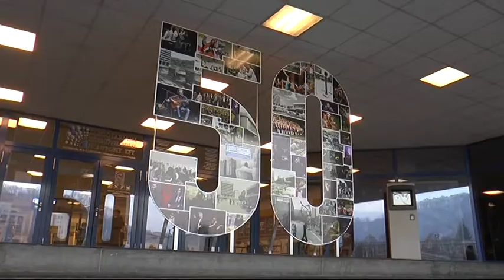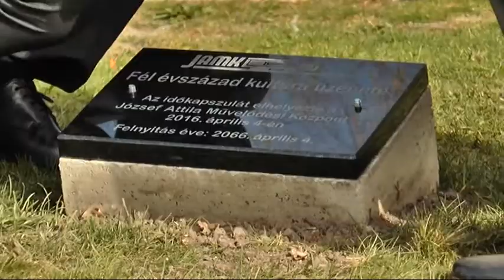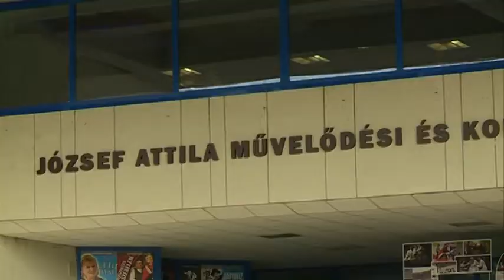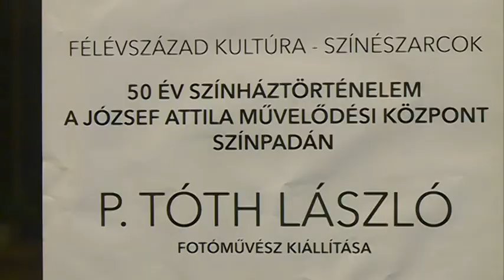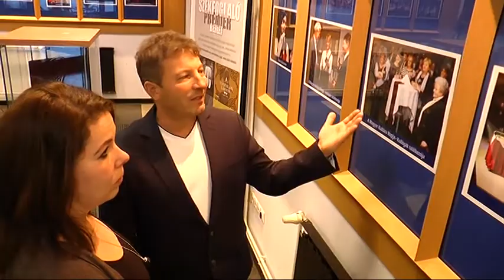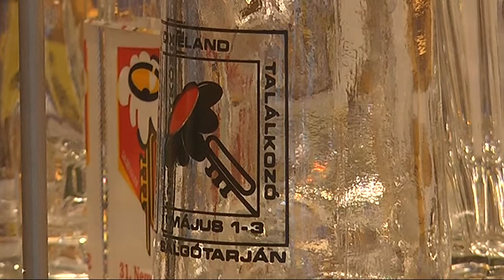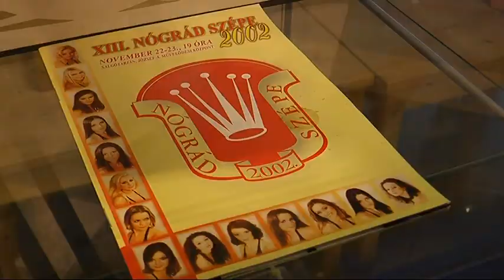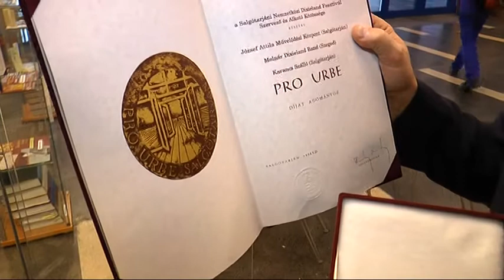2016.12.22. Zárul a jubileumi emlékév